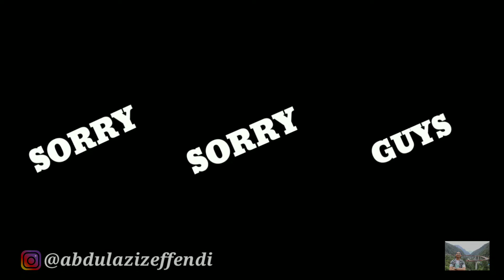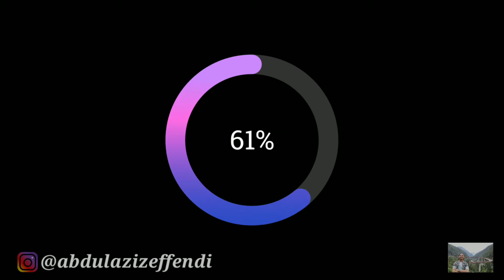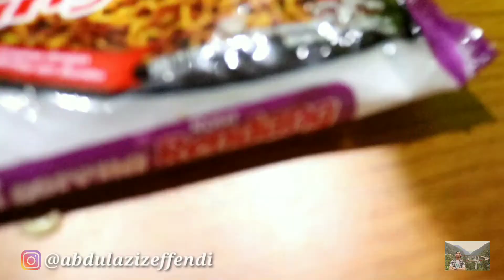REVIEW INDOMIE GORENG RENDANG || MINANG PRIDE🔥🔥🔥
review indomie
unboxing indomie

WORK HARD 🔥
PRAY HARD 🔥
KEEP SMILING 🔥
KEEP HUMBLE 🔥
KEEP SPIRIT 🔥